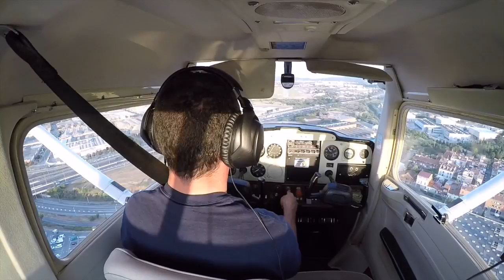First Solo Flight, Cayetano Vinzia